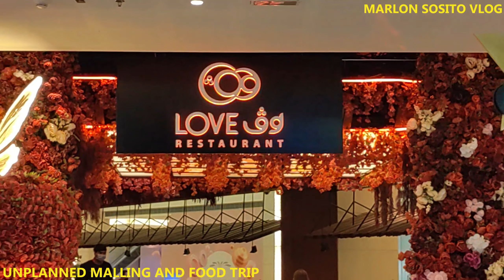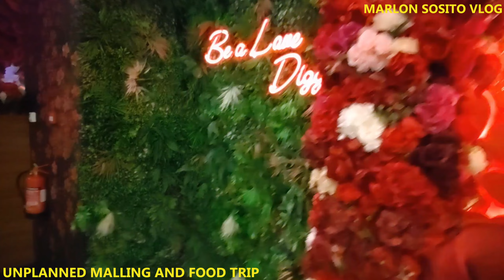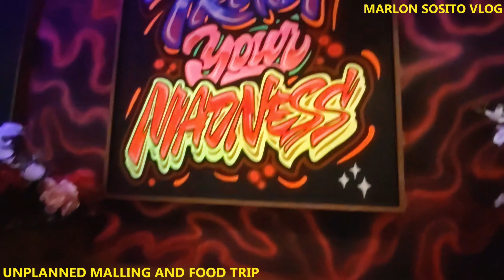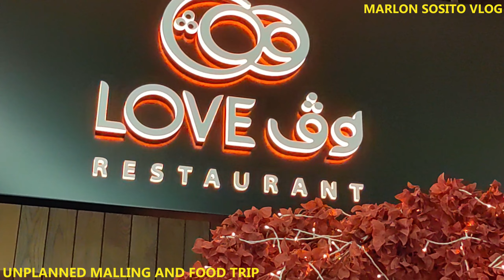UNPLANNED SHOPPING WITH FRIENDS